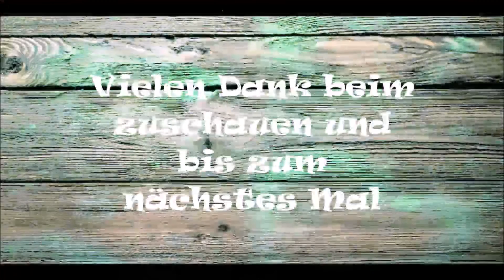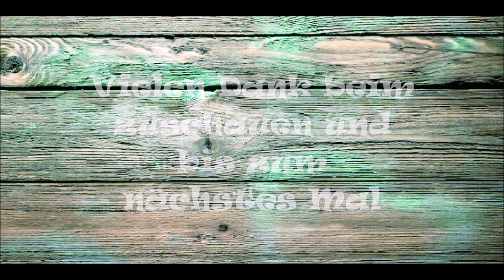Mini Schweineohren aus Blätterteig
Heute wurden sehr leckere Mini Schweineohren gemacht.

Eure Marion